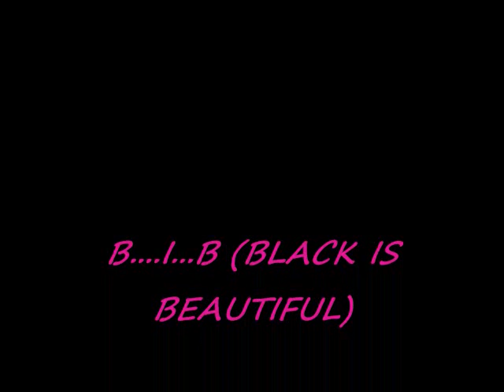Diggy Simmons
this lil man is talent. check him how